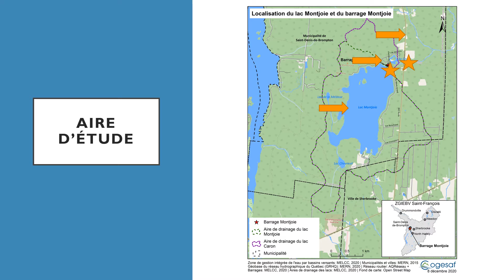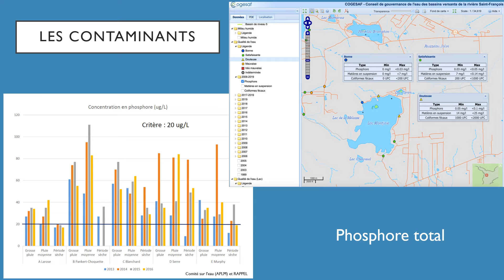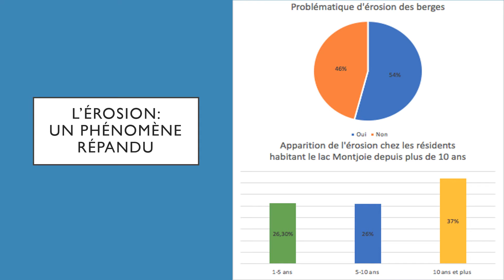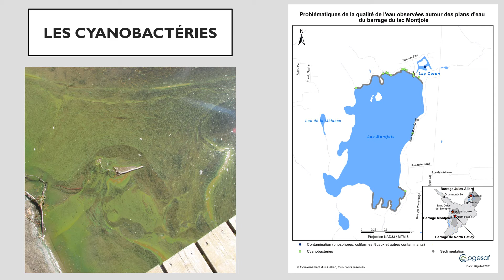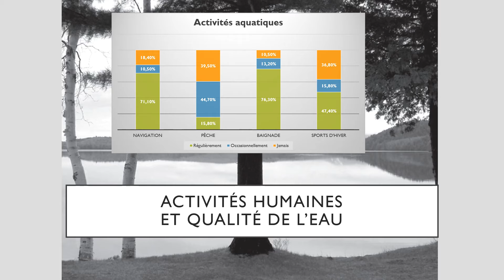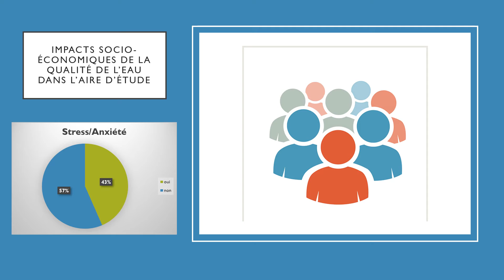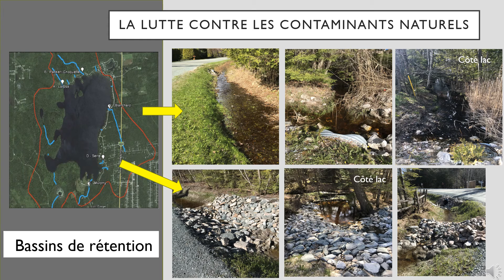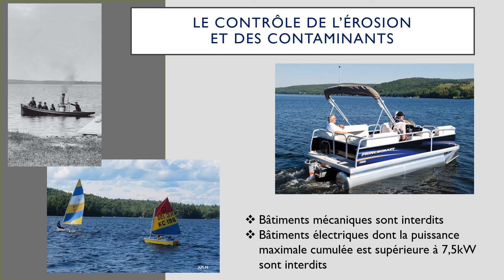La qualité de l'eau dans le secteur du barrage du lac Montjoie (Mise à jour)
Bienvenue dans cette capsule d’information sur la qualité de l’eau dans le secteur du barrage du lac Montjoie. Il y sera question des diverses composantes de la qualité de l’eau, des impacts des changements climatiques et du rôle du barrage dans le maintien d’une eau de qualité.

Pour de plus amples informations sur ce projet, nous vous invitons à visiter le site internet